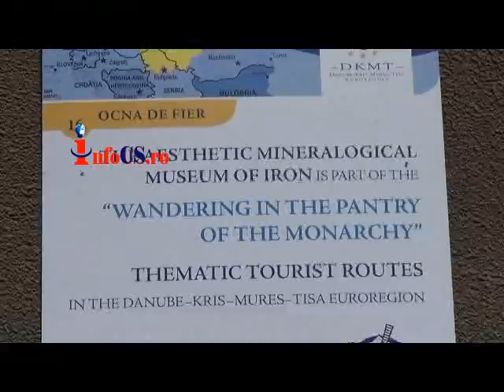Constantin Gruiescu Ocna de Fier partea a III a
De pildă, regina Olandei, Beatrice, îşi rezervase pentru colecţia lui nea Costică 3 minute, dar în final a zăbovit printre exponate mai bine de o oră. A fost deosebit de încântata când colecţionarul i-a dăruit un cuarţ roz, dar pe care îl păstrează în palatul său. Mii de elevi si studenţi vin an de an la ,,Casa Binelui" - adică, la numărul 13 în Ocna de Fier, fiindcă colecţia este unică în ţară şi reprezintă o adevărată hartă geologică a Munţilor Metaliferi ai Banatului, a industriei extractive a aurului şi fierului care s-au extras din perimetrul Dognecea- Ocna de Fier - Bocşa încă de pe vremea romanilor şi chiar în epoca fierului şi bronzului. Niciodată, nimeni nu a plătit un leu pentru intrare fiindcă la Nea Costică, totul este gratuit, de la vizitarea exponatelor şi până la ceaiul din plante medicinale pe care Tanti Mia îl face cu mâna sa şi îl oferă vizitatorilor. Nea Costică mai primeşte de la prieteni şi rude, mai câte o pungă de cafea, mai câte o sticlă cu răchie- ţuică de Banat. Şi cafeaua şi răchia sfârşesc în acelaşi loc: în ceştile sau păhărele vizitatorilor -- fiindcă nea Costrică, îşi omeneşte goştii- adică musafirii. El spune că: ,,şi eu le-am primit, aşa că le dau mai departe".